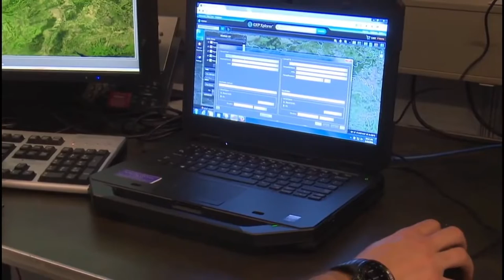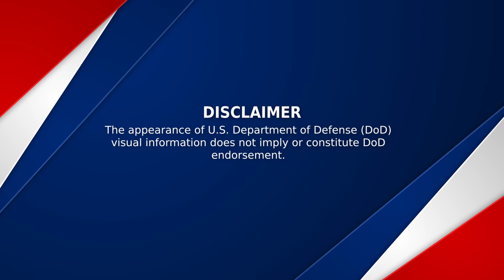U.S. Army NATO Brigade Command Video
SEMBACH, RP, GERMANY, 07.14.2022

This video provides an overview of the U.S. Army NATO Brigade, headquartered in Sembach, Germany. The video includes a discussion of the structure, mission and locations of the USANATO Bde.

Video by Troy Darr
U.S. Army NATO Brigade